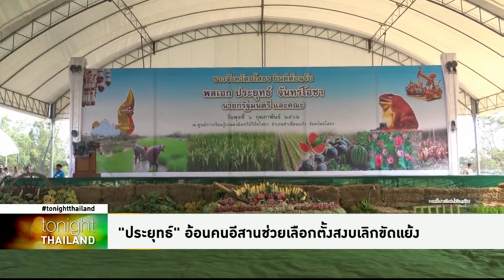Tonight Thailand - “ประยุทธ์” ลุยอีสาน ยังกั๊กตอบนั่งนายกฯ พปชร.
พล.อ.ประยุทธ์ ลงพื้นที่ จ.ยโสธรและมุกดาหาร ยังไม่ตอบจะตัดสินใจนั่งแคนดิเดตนายกฯของพรรคพลังประชารัฐหรือไม่